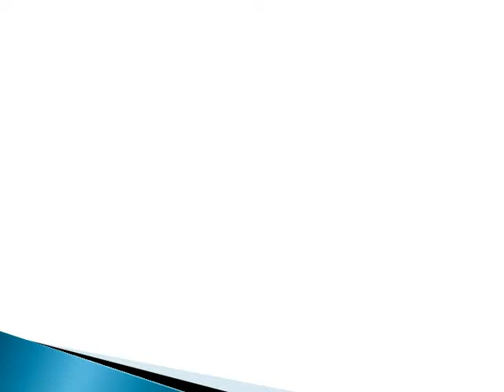Sri Padmavati Mahila Vishwavidyalayam Distance Education Tirupati